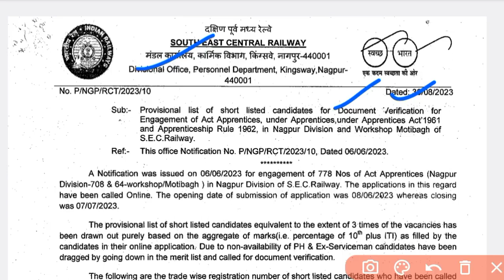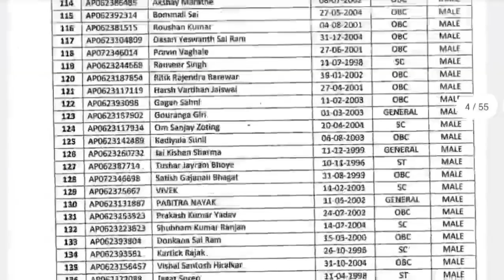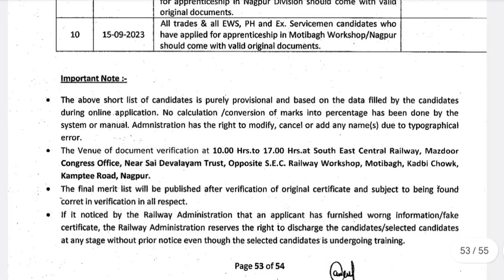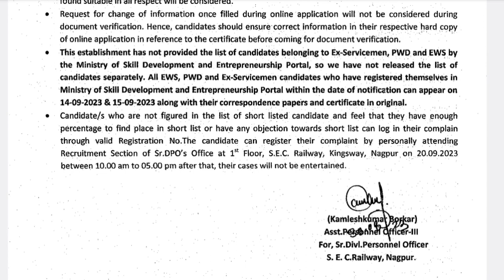South East Central Railway | Nagpur and Motibagh Division | Merit List जारी 2023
central railway apprentice cut off
railway apprentice 2023
railway cut off